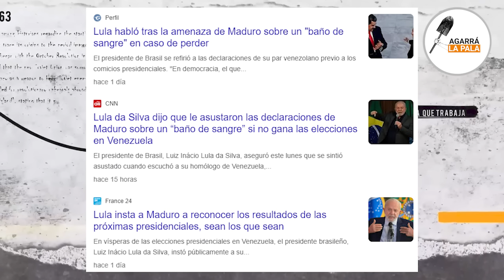MADURO QUEDA HASTA LAS MANOS Y TIRA UN MANOTAZO DE AHOGADO QUE LO HUNDE: "ALBERSO SERÁ VEEDOR"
El títere presidencial visitará el país bolivariano para estar presente durante las elecciones donde el dictador Maduro está acorralado y en caso de sufrir un derrota, no la reconocería.